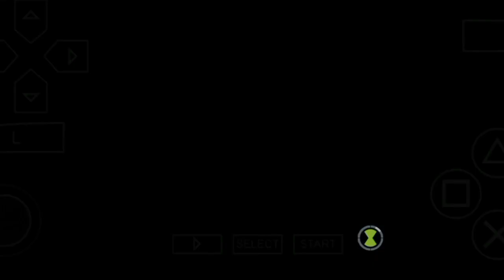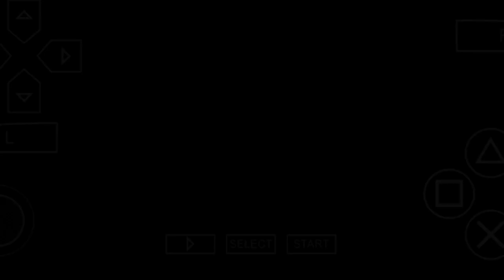Ben 10 Ultimate Alien Cosmic Destruction Gameplay Part 5 Boss Wired Cooper || Mission Tokyo Nights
00:00 Cooper in danger
01:44 Tokyo Nights
02:09 Forever Ninja Melee
03:10 Forever Ninja Ranged
04:55 restore power
08:15 it's Cradle time
14:28 Zombozo intro
15:08 Ben 10 chasing Zombozo
15:51 Ben 10 vs Zombozo
17:07 Ninja on Street
19:45 Ben 10 in factory
23:01 What the hell
23:24 Ben 10 vs Cooper
23:43 Boss Cooper 2nd phase
25:13 Cooper last phase
25:50 real friend
26:07 Moon